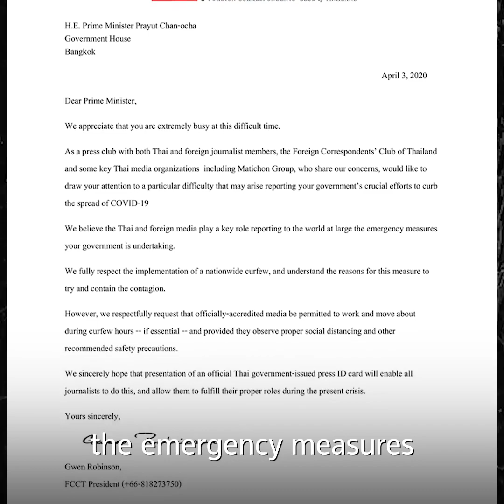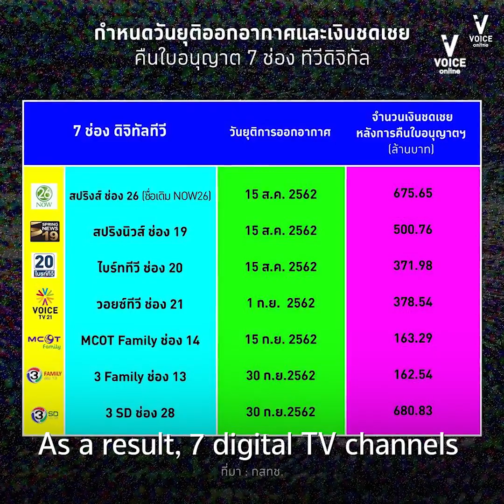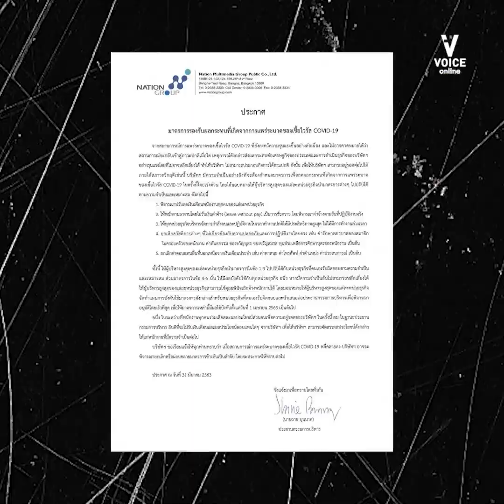WhatToKnow | Media Request for Curfew Exception.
WhatToKnow | FCCT Request for Curfew Exception while some journalists are being let go during crisis